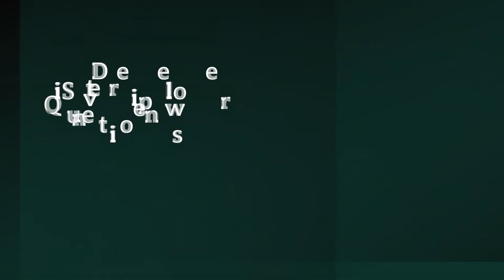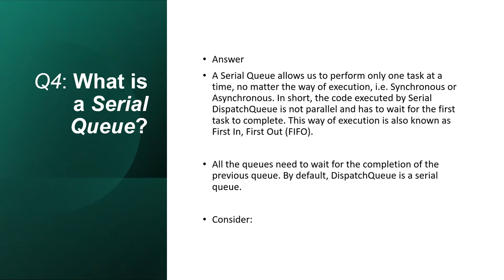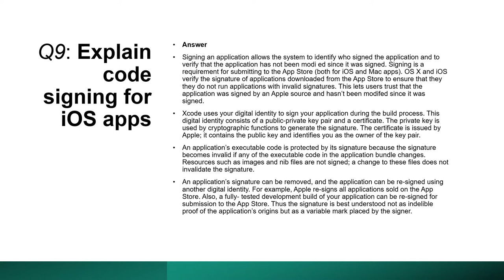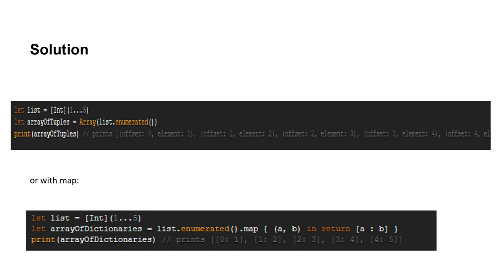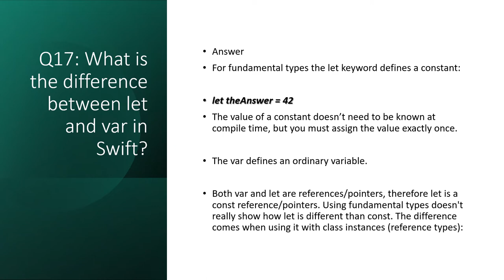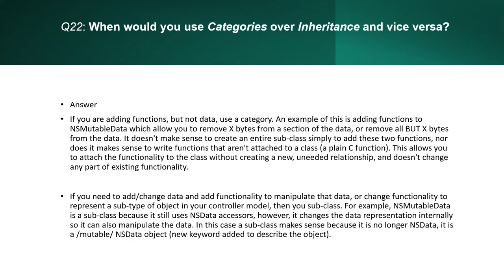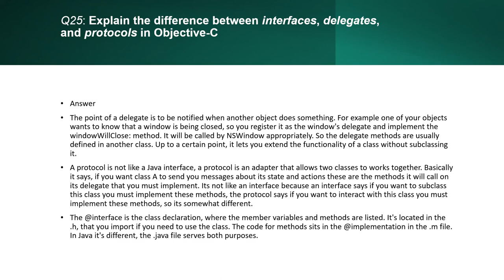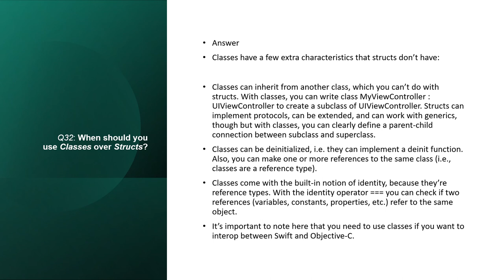TCS I iOS Developer Interview Questions 2021 I iOS Interview Questions and Answers 2021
Let's go through a software engineering iOS interview at TCS. We'll cover topics like view hierarchies, recursion, clarifying questions, space/time complexity, and more. Land your dream software engineering job by practicing and standing out!iOS Interview Questions and Answers

Video contains the most popular questions and answers asked during iOS Interview.

Video covers:
00:00 intro
05:00 coding tasks
10:00 concurrency on iOS
15:00 memory management and Automatic Reference Counting
20:00 iOS applications states
25:00 UIViewController states
30:00 design patterns in Cocoa (MVC, MVVM, Decorator, Observer, Singleton)

Objective-C:
- difference between atomic and nonatomic properties
- “strong” and “weak” references

Swift:
- tuples
- differences between a struct and a class
- keyword “defer”
- lazy loading
- "guard" statement
- swift access levels